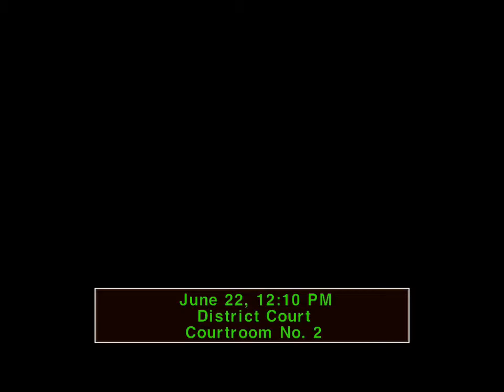Phoenix Wright - Justice For All Walkthrough: Reunion And Turnabout Part 6 (End Of Episode)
This playlist contains walkthrough for all 3 episode of Phoenix Wright

Episode 2: Reunion, and Turnabout is the second episode in Phoenix Wright: Ace Attorney: Justice For All (though The Lost Turnabout chronologically takes place after this case). Phoenix Wright must defend his friend Maya Fey in the murder of a doctor.
This episodes features the debuts of Pearl Fey and Franziska von Karma, as well as introducing the magatama and Psyche-Locks.

The Ace Attorney: Phoenix Wright Trilogy HD offers iPhone and iPad versions of the first three games in the series.

"Phoenix Wright: Ace Attorney Trilogy HD" includes "Phoenix Wright: Ace Attorney", Phoenix Wright: Ace Attorney - Justice For All", and "Phoenix Wright: Ace Attorney - Trials and Tribulations". Each of these three games can be purchased separately or all together in one bundle.

This is record on iPad Mini